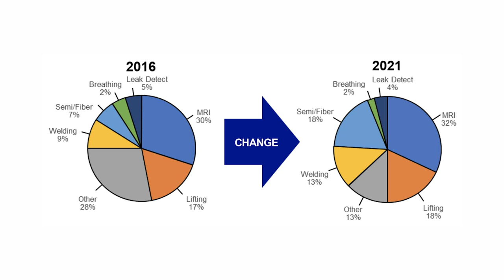Everything a Normal Person Needs to Know About Helium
Sign up to be delighted every month by a sock designed by a different independent artist. 100% of after-tax profit goes to charity. Cancel any time.

Helium is so great...and we are running out of it, but also we are not running out of it.

This video has a surprising number of sources:

2012 article about how helium is mostly squandered by not capturing it, not by using it in balloons

Here's how a pressure fed engine works and thus why we need helium for rocket launches

One use of helium I didn't mention was in deep-water diving. Divers put mix their breathing gas with helium because the normal gas (nitrogen) is more soluble in human blood, and as water pressures increase, that pressure can force the nitrogen into your cells with causes "nitrogen narcosis." Helium is much less soluble in blood because, again, IT JUST DOESN"T INTERACT WITH STUFF.